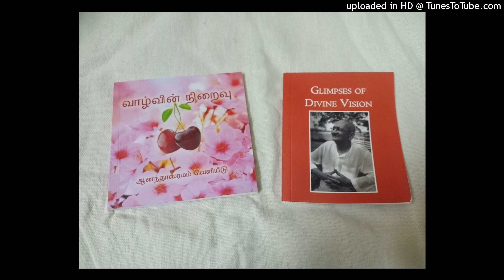"ಕಥೆಯೊಂದು ಶುರುವಾಗಿದೆ"❤️ ಸಂಜೆಗತ್ತಲ ಹಿನ್ನೋಟ - ೪೧.👊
ಊರಿನಿಂದ ದೂರವಿದ್ದ ಕಾರಣ ಇರುಳಲ್ಲಿ ಅಪರಿಚಿತರು ಅಪಾಯಕಾರಿಯಾಗಿ ವರ್ತಿಸುವ ಸಾಧ್ಯತೆಯ ಸ್ವ ಅನುಭವವಾದುದರಿಂದಲೂˌ ಆಶ್ರಮದ ಸ್ತ್ರೀ ಭಕ್ತರ ಸುರಕ್ಷತೆಯ ದೃಷ್ಟಿಯಿಂದಲೂ ಕಾಸಗೋಡಿನ ಮೊದಲಿದ್ದ ಆ ಆಶ್ರಮಮದ ಸ್ಥಳವನ್ನ ವಿಕ್ರಯಿಸಲು ನಿರ್ಧರಿಸಿದ ಸ್ವಾಮಿ ರಾಮದಾಸರುˌ ಅದರ ಬದಲಿಗೆ ಕಾಙಂನಗಾಡಿನ ಬಳಿಯಿದ್ದ ಮಾವುಂಗಲ್ಲಿನ ಈಗಿರುವ ಬೆಟ್ಟದಂತಹ ಜಾಗವನ್ನ ಕೊಂಡು ಅಲ್ಲಿಗೆ ಶಾಶ್ವತವಾಗಿ ಆನಂದಾಶ್ರಮವನ್ನ ಸ್ಥಳಾಂತರಿಸಲು ನಿರ್ಧರಿಸಿದರು. ತಾವು ನಂಬಿದ್ದ ಪ್ರಭು ಶ್ರೀರಾಮಚಂದ್ರನ ಮೇಲೆ ಭಾರ ಹಾಕಿ ತೆಗೆದುಕೊಂಡಿದ್ದ ಪಪ್ಪನ ಈ ನಿರ್ಧಾರಕ್ಕೆ ಬೆಂಬಲವಾಗಿ ನಿಂತ ಅವರ ಅಪಾರ ಭಕ್ತ ವರ್ಗವೂ ಸಹ ತಮ್ಮ ಕೈಯಿಂದಾದಷ್ಟು ಕೊಡುಗೆ ಸಲ್ಲಿಸಿ ಇಂದಿನ ಆಶ್ರಮದ ಕಟ್ಟಡ ಮೇಲೇಳಲು ಕೈ ಜೋಡಿಸಿದರು. ಹೀಗೆ ಮಂಜಲಪಾಡಿ ಅಥವಾ ಮಾವುಂಗಲ್ಲಿನಲ್ಲಿ ಆಶ್ರಮ ಹೊಸತಾಗಿ ನಿರ್ಮಾಣವಾಯಿತು.

ಬರಿಯ ಅಧ್ಯಾತ್ಮ ಚಿಂತನೆಗೆ ಮಾತ್ರವಲ್ಲದೆˌ ಆಶ್ರಮದಲ್ಲಿ ಊರವರ ಅಗತ್ಯಗಳನ್ನು ಪರಿಗಣಿಸಿ ವಿದ್ಯಾದಾನಕ್ಕಾಗಿ "ಶ್ರೀಕೃಷ್ಣ ವಿದ್ಯಾಶಾಲಾ" ಅನ್ನುವ ಶಾಲೆಯನ್ನು ೧೯೪೨ರಲ್ಲೂˌ ಅದರ ಬೆನ್ನಿಗೆ ಕೌಶಲ್ಯ ತರಬೇತಿ ಸಂಸ್ಥೆ "ಶ್ರೀಕೃಷ್ಣ ಉದ್ಯೋಗಶಾಲಾ"ವನ್ನೂ ಸಹ ಸ್ಥಾಪಿಸಿದರು. ಇದಷ್ಟೆ ಅಲ್ಲದೆ ೧೯೫೨ರಲ್ಲಿ ಒಂದು ಸಣ್ಣ ಆಸ್ಪತ್ರೆಯನ್ನೂ ಸಹ ಪಪ್ಪ ಆರೋಗ್ಯ ಸೇವೆ ಒದಗಿಸುವ ಹಿತದೃಷ್ಟಿಯಿಂದ ಶುರು ಮಾಡಿದ್ದರು. ದಶಕಗಳ ಕಾಲ ಆಶ್ರಮವೆ ನಡೆಸಿದ ಈ ಸಂಸ್ಥೆಗಳನ್ನು ಕಾಲಾಂತರದಲ್ಲಿ ಸರಕಾರಿ ಮೇಲುಸ್ತುವರಿಗೆ ಹಸ್ತಾಂತರಿಸಲಾಗಿದೆ. ಹೀಗೆ ಸಮಾಜದ ವಿವಿಧ ಸ್ತರಗಳ ಸ್ಥಳಿಯರನ್ನೂ ಒಳಗೊಂಡು ಪಪ್ಪ ಆನಂದಾಶ್ರಮದ ಕಲ್ಪನೆಯನ್ನು ಕಾಙಂನಗಾಡಿನಲ್ಲಿ ಸಾಕಾರಗೊಳಿಸಿದ್ದರು. ಬರುಬರುತ್ತಾ ಹೆಚ್ಚಿದ್ದ ಭಕ್ತರ ಸಂಖ್ಯೆಯನ್ನ ಗಂಭೀರವಾಗಿ ಪರಿಗಣಿಸಿ ಮೂಲ ಕಟ್ಟಡ ಸಾಕಾಗದು ಎಂದೆನೆಸಿ ತಂಗುವವರ ಅನುಕೂಲತೆಗಾಗಿ ಹೊಸ ಕಟ್ಟಡಗಳನ್ನ ನಿರ್ಮಿಸಿದರು. ಆಶ್ರಮದ ಆಗ್ನೇಯ ಮೂಲೆಯಲ್ಲಿ "ಅಯೋಧ್ಯ ವನ"ವೆನ್ನುವ ಆಯುರ್ವೇದ ಮೂಲಿಕಾವನವನ್ನೂˌ ಆಶ್ರಮವಾಸಿಗಳ ಹಾಲು-ಹೈನಿನ ಉಪಯೋಗಕ್ಕಾಗಿ ಗೋಶಾಲೆಯನ್ನೂ ಸಹ ಆರಂಭಿಸಿದರು.

ಈ ಆಶ್ರಮ ಆರಂಭವಾದ ಕೆಲವೆ ದಿನಗಳಲ್ಲಿ ಸ್ವಾಮಿ ರಾಮದಾಸರ ಪೂರ್ವಾಶ್ರಮದ ತಂದೆ ಉಬ್ಬುಸದ ಬಾಧೆಯಿದ್ದ ಬಾಲಕೃಷ್ಣರಾಯರು ಹಾಗೂ ಮಡದಿ ರುಕ್ಮಿಣಿಬಾಯಿ ವಯೋಸಹಜ ಕಾರಣಗಳಿಂದ ಕೊನೆಯುಸಿರೆಳೆದರು. ತಮ್ಮ ಕಡೆಯ ಕಾಲದಲ್ಲಿ ಅವರಿಬ್ಬರೂ ಬಾಕಿ ಇನ್ನುಳಿದ ಸಾಮಾನ್ಯ ಭಕ್ತಾದಿಗಳಂತೆ ಇಲ್ಲಿನ ನಿವಾಸಿಗಳಾಗಿಯೆ ಉಳಿದಿದ್ದರು. ಹೆತ್ತವರು ಹಾಗೂ ಬಾಳಸಂಗಾತಿ ಇಬ್ಬರೂ ಇಲ್ಲವಾಗಿˌ ಅದಾಗಲಾಗಲೆ ವಿರಕ್ತ ಜೀವನ ನಡೆಸುತ್ತಿದ್ದ ಸ್ವಾಮಿ ರಾಮದಾಸರು ನಿಜಾರ್ಥದಲ್ಲಿ ವಿರಕ್ತರೆ ಆದರೆನ್ನಬಹುದು. ಅಲ್ಲಿಗೆ ಅವರ ಇಹ ಬಂಧನದ ಕೊನೆಯ ನಂಟು ನಂಟು ಕಡಿದು ಹೋಯಿತು.

ಸ್ವಾಮಿ ರಾಮದಾಸರಿಗೂ ಪ್ರಾಯ ಸಂದುತ್ತಾ ಬಂದಿತ್ತು. ಅವರ ನಂತರ ಅಷ್ಟೆ ಸಮರ್ಥವಾಗಿ ಆಶ್ರಮವನ್ನ ಮುನ್ನಡೆಸುವವರೊಬ್ಬರ ಅಗತ್ಯವಂತೂ ಇತ್ತು. ಆಗ ಅವರಿಗೆ ಕೈ ಸಹಾಯವಾಗಿ ಒದಗಿ ಬಂದವರು ಅನಂತ ಶಿವನ್ ಎನ್ನುವ ಯುವಕ. ಆರು ವರ್ಷದ ಸಣ್ಣಪ್ರಾಯದಲ್ಲೆ ತನ್ನ ತಾಯಿಯನ್ನ ಕಳೆದುಕೊಂಡಿದ್ದ ಅನಂತ ಶಿವನ್ ಮೂಲತಃ ಅಂತಃರ್ಮುಖಿ. ಯವ್ವನದಾರಂಭದಲ್ಲಿ ಭಾರತೀಯ ಸೇನೆಯಲ್ಲಿ ಸೇವೆ ಸಲ್ಲಿಸುತ್ತಿದ್ದ ಅವರಲ್ಲಿ ಅಧ್ಯಾತ್ಮಿಕ ಸೆಳೆತ ಆರಂಭವಾದ ನಂತರ ಸ್ವಯಂ ನಿವೃತ್ತಿ ಪಡೆದಾಗ ಕಾಙಂನಗಾಡಿನ ಆನಂದಾಶ್ರಮ ಅವರನ್ನ ಸೆಳೆಯಿತು. ತನ್ನ ಇಳಿಗಾಲದಲ್ಲಿದ್ದ ಪಪ್ಪನ ಆಪ್ತ ಸಹಾಯಕರಾಗಿ ಮೊದಲಿಗೆ ಆಶ್ರಮವಾಸಿಯಾಗಿ ಸೇರಿದ ಅನಂತ ಶಿವನ್ ಕ್ರಮೇಣ ಪಪ್ಪನ ಆಶಯದಂತೆ ಆಶ್ರಮವನ್ನು ಮುನ್ನಡೆಸಿದ ಎರಡನೆ ತಲೆಮಾರಿನವರು.

ಈ ನಡುವೆ ಅಮೇರಿಕಾ ಹಾಗೂ ಯುರೋಪು ಪ್ರವಾಸ ಮಾಡಿದ ಸ್ವಾಮಿ ರಾಮದಾಸರುˌ ಅಧ್ಯಾತ್ಮಿಕ ಸಾಧನೆಗಾಗಿ ಹೃಷಿಕೇಶಕ್ಕೆ ಹೋಗಿದ್ದ ಅನಂತ ಶಿವನ್ನರನ್ನು ಹಿಂದೆ ಕರೆಸಿಕೊಂಡರು. ಅಲ್ಲಿಂದ ಮುಂದೆ ಅವರಿಗೂ ದೀಕ್ಷೆ ಕೊಟ್ಟು ಸ್ವಾಮಿ ಸತ್ ಚಿದಾನಂದ ಎಂದು ಅವರನ್ನ ಕರೆದರು. ಅವರೂ ಸಹ ಸ್ವಾಮಿ ರಾಮದಾಸರ ಜೊತೆಗೆ ಸಹಾಯಕರಾಗಿ ಈ ವಿದೇಶಿ ಪರ್ಯಾಟನೆಗೆ ಹೊರಟರು. ಆಶ್ರಮದ ಮುಂದಿನ ನಿರ್ವಹಣೆಯ ವ್ಯವಸ್ಥೆಯಾದ ನೆಮ್ಮದಿಯಲ್ಲಿ ಪಪ್ಪ ಸ್ವಾಮಿ ರಾಮದಾಸರು ೧೯೬೩ರ ಜುಲೈ ೨೫ರಂದು ತಮ್ಮ ಇಹದ ಬಾಳ್ವೆ ಮುಗಿಸಿದರು. ಅವರ ಹುಟ್ಟಿನ ಉದ್ದೇಶ ಈಡೇರಿತ್ತು.

ಅವರ ನಂತರ ಸುಮಾರು ಇಪ್ಪತ್ತಾರು ವರ್ಷಗಳವರೆಗೆ ಮಾತೆ ಕೃಷ್ಣಾಬಾಯಿಯವರು ಆಶ್ರಮದ ಮೇಲುಸ್ತುವರಿ ವಹಿಸುತ್ತಾ ಬದುಕಿದ್ದರು. ಅವರ ನಂತರ ೨೦೦೮ರ ವರೆಗೆ ಸ್ವಾಮಿ ಸತ್ ಚಿದಾನಂದರು ಆಶ್ರಮವನ್ನ ಮುನ್ನಡೆಸಿ ಅವರೂ ಕೊನೆಯುಸಿರೆಳೆದರು. ಅವರೆಲ್ಲರ ಸಮಾಧಿಗಳೂ ಸಹ ಆಶ್ರಮದ ಮುಖ್ಯದ್ವಾರದ ಎಡಭಾಗದಲ್ಲಿದೆ. ದಿನದ ಎಲ್ಲಾ ಅವಧಿಯಲ್ಲೂ ಈ ಸಮಾಧಿಗಳೊಂದರಲ್ಲಿ ರಾಮನಾಮ ಸ್ಮರಣೆ ನಡೆಯುವ ಕ್ರಮವಿದೆ. ಆಶ್ರಮದ ಹಳೆಯ ಕಟ್ಟಡದಲ್ಲಿ ಪಪ್ಪ ಸ್ವಾಮಿ ರಾಮದಾಸರˌ ಮಾತೆ ಕೃಷ್ಣಾಬಾಯಿಯವರ ಹಾಗೂ ಸ್ವಾಮಿ ಸತ್ ಚಿದಾನಂದರ ಚಿತ್ರವನ್ನಿಟ್ಟು ಜಗತ್ತಿನ ಸಂತ ಪರಂಪರೆಯ ಎಲ್ಲರ ಚಿತ್ರಗಳನ್ನೂ ಸಹ ಇಲ್ಲಿನ ಗೋಡೆಗೆ ತೂಗು ಹಾಕಲಾಗಿದೆ. ನಿತ್ಯ ಬೆಳಗ್ಯೆ ಮಧ್ಯಾಹ್ನ ಹಾಗೂ ಸಂಜೆ ಮೂರೂ ಹೊತ್ತು ಅಲ್ಲಿ ಆಶ್ರಮಕ್ಕೆ ಭೇಟಿ ಕೊಡುವ ಭಕ್ತಾದಿಗಳು ಭಕ್ತಿಗೀತೆಗಳನ್ನ ಹಾಡುತ್ತಾರೆ ಹಾಗೂ ರಾಮನಾಮ ಸ್ಮರಣೆ ನಡೆಸುವ ಕ್ರಮವಿದೆ.

ಆಶ್ರಮ ಇಂದು ಸ್ವಾಮೀಜಿ ಹಾಗೂ ಮಾತಾಜಿಯವರ ಉಸ್ತುವರಿಯಲ್ಲಿ ಎಂದಿನಂತೆ ಸೇವಾನಿರತವಾಗಿದೆ. ಜಗತ್ತಿನಾದ್ಯಂತ ಇರುವ ಆಶ್ರಮದ ಭಕ್ತಾದಿಗಳು ಇಲ್ಲಿಗೆ ತಪ್ಪದೆ ಭೇಟಿ ಕೊಡುತ್ತಾರೆ. ಯಾರಾದರೂ ಸಹ ಬಯಸಿದರೆ ಥೇಟ್ ನಿತ್ಯಾನಂದಾಶ್ರಮದಂತೆ ಇಲ್ಲಿಗೆ ಬಂದು ಉಳಿದು ತಮ್ಮೊಳಗಿನ ತಮವನ್ನ ಹೋಗಲಾಡಿಸಿಕೊಳ್ಳಲು ಪ್ರಯತ್ನಿಸಬಹುದು. ಸಾಮಾನ್ಯವಾಗಿ ಭೇಟಿ ನೀಡುವವರಿಗೆ ಮೂರು ದಿನಗಳ ಕಾಲ ಉಳಿಯುವ ವ್ಯವಸ್ಥೆ ಇರುತ್ತದೆ.

ಆಶ್ರಮದ ಮುಖ್ಯ ಬಾಗಿಲಿನ ಬಗಲಲ್ಲೆ ಪಪ್ಪನ ಸಮಾಧಿ ಸ್ಥಳದಿಂದ ಕೆಳಗಿರುವ ಊಟದ ಮನೆಯಲ್ಲಿ ಮುಂಜಾನೆ ಆರಕ್ಕೆ ಬೆಳಗಿನ ಚಹಾ - ಏಳೂವರೆಗೆ ಕಾಫಿ ಚಹಾ ತಿಂಡಿ - ಮಧ್ಯಾಹ್ನ ಹನ್ನೆರಡೂವರೆಗೆ ಆರತಿ ನಂತರ ಊಟ - ಮಧ್ಯಾಹ್ನ ಮೂರಕ್ಕೆ ಕಾಫಿ ಚಹಾ ಹಾಗೂ ಸಂಜೆ ಆರೂವರೆಗೆ ರಾತ್ರಿಯೂಟವನ್ನ ಒದಗಿಸುವ ವ್ಯವಸ್ಥೆಯಿದೆ. ಊಟಕ್ಕೆ ಶುಚಿ - ರುಚಿಯಾದ ಚಪಾತಿ ಅನ್ನ ಪಲ್ಯ ಮಜ್ಜಿಗೆ ಅಥವಾ ಹಾಲುˌ ಆಗಾಗ ಪಾಯಸ ಅಥವಾ ಶಿರದ ಸಿಹಿತಿಂಡಿ ಜೊತೆಗೆ ಉಪ್ಪಿನಕಾಯಿ ಇರುತ್ತೆ. ಇಲ್ಲಿ ವಸತಿ ಹಾಗೂ ಊಟ ಸಂಪೂರ್ಣ ಉಚಿತ. ಆಶ್ರಮದ ನಿರ್ವಾಹಕರು ಯಾವ ಕಾರಣಕ್ಕೂ - ಯಾರನ್ನೂ ಹಣ ಕೇಳುವುದಿಲ್ಲ. ಭಕ್ತಾದಿಗಳೆ ಬಯಸಿ ಕಾಣಿಕೆಯನ್ನ ಕೊಟ್ಟರೆ ಮಾತ್ರ ನಮ್ರವಾಗಿ ಸ್ವೀಕರಿಸಿ ಆಶ್ರಮದ ಚಟುವಟಿಕೆಗಳ ಖರ್ಚು-ವೆಚ್ಚಕ್ಕಾಗಿ ವ್ಯಯಿಸುತ್ತಾರೆ.

ಅಲ್ಲಿನ ಆತ್ಮೀಯ ಪರಿಸರ ಅವನ ಗಮನ ಸೆಳೆಯಿತು. ಹೋಗುವಾಗಲೆ ಮಧ್ಯಾಹ್ನದ ಆರತಿಯ ಹೊತ್ತಾಗಿತ್ತು. ಕೊಂಡೊಯ್ದಿದ್ದ ಖಾದ್ಯ ಪದಾರ್ಥಗಳ ಹೊರಕಾಣಿಕೆಯನ್ನ ಆಶ್ರಮದ ಕಛೇರಿಗೆ ಮುಟ್ಟಿಸಿ ಅವನು ಮುಖ್ಯ ಕಟ್ಟಡದಲ್ಲಾಗುತ್ತಿದ್ದ ಆರತಿಯನ್ನ ಕಂಡ. ಅಲ್ಲಿಂದ ಊಟದ ಮನೆಗೆ ಹೊಕ್ಕು ಮೃದುವಾದ ಚಪಾತಿˌ ಚೀನಿಕಾಯಿ ಪಲ್ಯˌ ಸುವರ್ಣಗೆಡ್ಡೆ ಸಾರುˌ ಹೂವಂತ ಅನ್ನˌ ಯಾರೋ ಭಕ್ತರು ಮಾಡಿಸಿದ್ದ ಹಾಲು ಪಾಯಸದ ಜೊತೆಗೆ ಉಪ್ಪಿನಕಾಯಿ ಹಾಗೂ ಮಜ್ಜಿಗೆಯಿದ್ದ ಪುಷ್ಕಳವಾದ ಭೋಜನವನ್ನೂ ಸವಿದ. ಆಶ್ರಮದ ಪರಿಸರ ಆಹ್ಲಾದಕರವಾಗಿತ್ತು. ಗೋಶಾಲೆಯ ಕರುಗಳ ಕಲರವˌ ಪ್ರೌಢ ದನಗಳ ಘನ ಗಾಂಭೀರ್ಯ ಒಂಥರಾ ಖುಷಿ ಕೊಟ್ಟಿತವನಿಗೆ.

ತನ್ನ ಮುಂದಿನ ಕಾಙಂನಗಾಡಿನ ಭೇಟಿಯಲ್ಲಿ ಇಲ್ಲಿಗೆ ಬಂದು ತಂಗುವ ನಿರ್ಧಾರ ಮಾಡಿದವನು ಅದರ ವ್ಯವಸ್ಥೆ ಮಾಡಲು ಯೋಚಿಸಿದ. ಇಲ್ಲಿನ ಶಾಂತ ಪರಿಸರದಲ್ಲಿ ಮೂರುದಿನ ಉಳಿಯುವ ಮನಸಾಯಿತವನಿಗೆ.

( ಇನ್ನೂ ಇದೆ.)